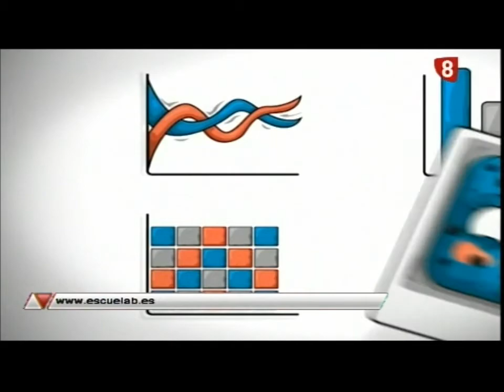Escue-Lab, un proyecto de jóvenes científicos